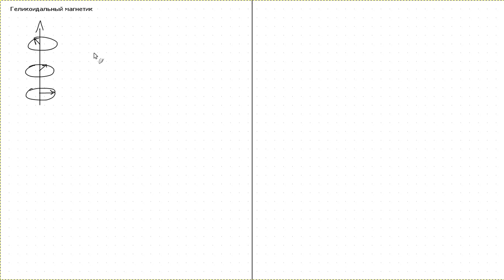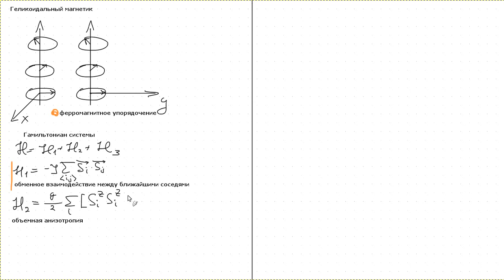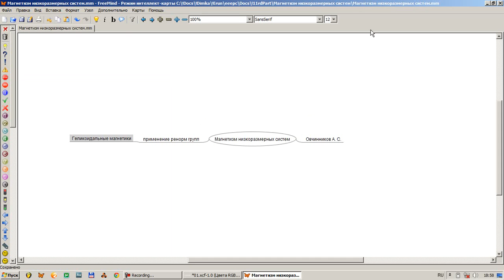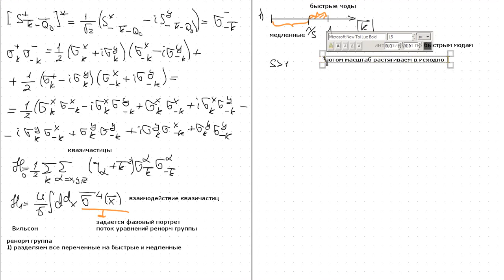Магнетизм низкоразмерных систем Лекция 1